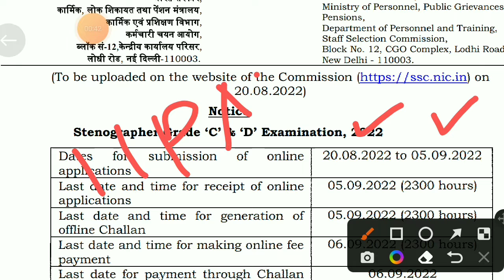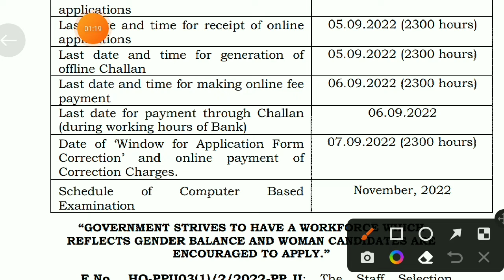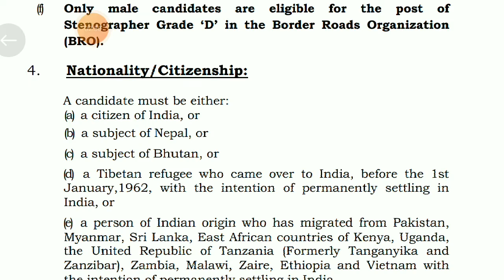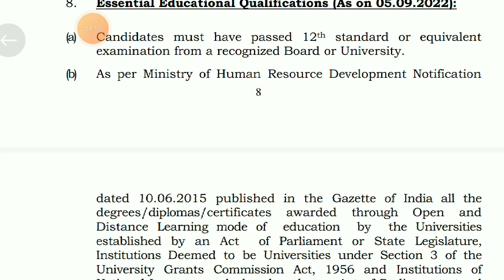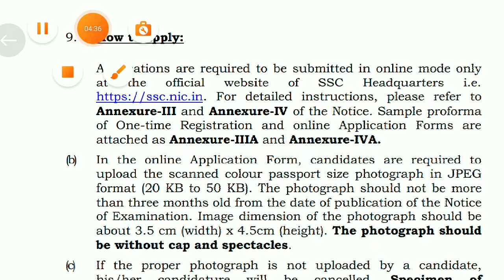SSC Recruitment 2022 |SSC Group C and Group D Recruitment 2022